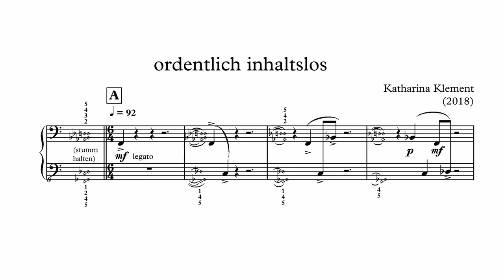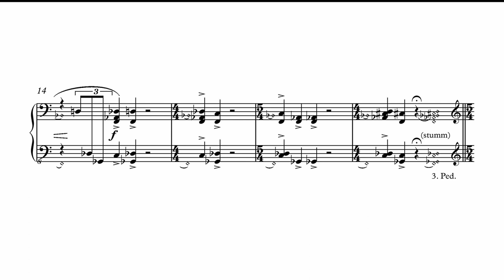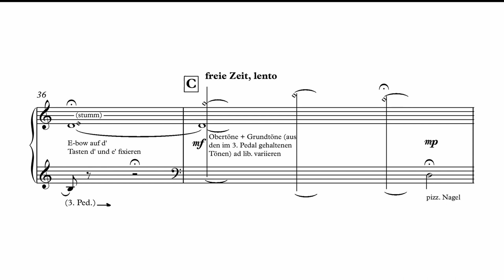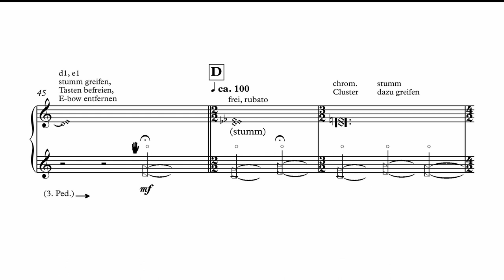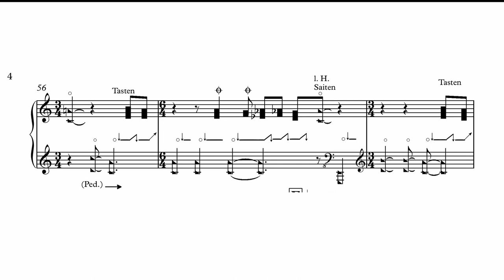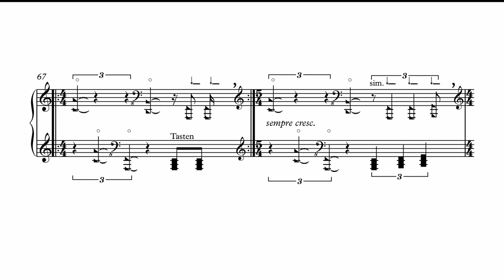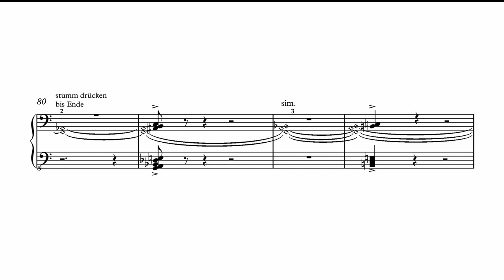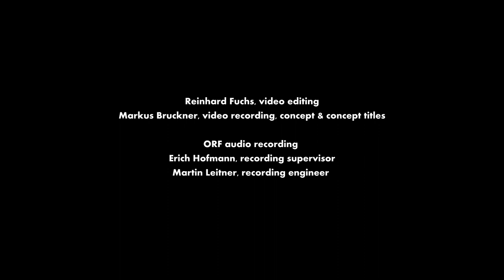Saiten-Tasten // Katharina Klement - ordentlich inhaltslos // Mathilde Hoursiangou, Klavier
Saiten-Tasten, Innenraumstudien für das andere Klavier/Inside studies for the other piano - ein Projekt von/a project by Mathilde Hoursiangou

Katharina Klement - ordentlich inhaltslos (2018)
Mathilde Hoursiangou, Klavier